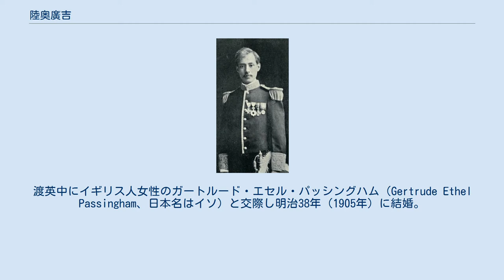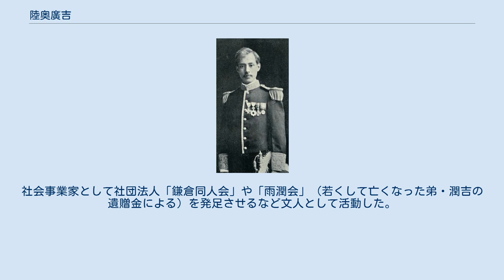陸奥廣吉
陸奥家の人々（父・宗光、父の後妻・亮子と） 妻ガートルード・エセル・パッシングハム（陸奥イソ） 1910年頃 陸奥 廣吉（むつ ひろきち、1869年4月16日〈明治2年3月5日〉 - 1942年〈昭和17年〉11月19日）は、日本の華族、外交官、教育者。
爵位は伯爵。
駐ベルギー特命全権公使、鎌倉女学院校長。
陸奥宗光の長男であり、次男・古河潤吉（古河市兵衛の養子）、長女・陸奥清子の兄に当たる。
妻は陸奥イソ。
ジャーナリスト、映画監督・プロデューサーの陸奥イアン陽之助は長男。
 大坂の紀州藩藩邸にて紀州藩士・陸奥宗光と元芸妓の妻・蓮子の長男として生まれる。
紀州藩士の子弟は胆力を養うために刑場に連れていかれ、幼いころから斬首や他の処刑の現場を見るなどの教育を受けた。
晩年のインタビュー「父陸奥宗光を語る」では、広吉は、父親の外交官としての手腕を評して「『イエス』よりも多く『ノー』と云った。」と答えている。
 中津藩の屋敷の中に塾舎があった慶應義塾に紀州藩がその費用を負担して、紀州藩出身者の寄宿のための「紀州塾」が設置されると、藩士の岡本柳之助や三宅米吉、鎌田栄吉らと上京して慶應義塾（現・慶應義塾大学）に入塾。
明治38年（1905年）12月に慶應義塾特選塾員となる。
明治20年（1887年）にイギリスに留学しケンブリッジ大学に入学、しかし、卒業はしていない。
(1892年)6月11日の名誉学位の式典を卒業生席から見れていない。
次いでロンドン法学院を卒業して法廷弁護士（バリスター）の称号を受けて明治27年（1893年）に帰国。
その間、広吉は父から送られた渡米資金を受け取りに長明治22年（1889年）の夏、父が公使をしていたアメリカで夏休みを過ごすことになり星亨を知る。
渡英中にイギリス人女性のガートルード・エセル・パッシングハム（Gertrude Ethel Passingham、日本名はイソ）と交際し明治38年（1905年）に結婚。
 明治28年（1895年）に外務省に入省し通訳官となる。
明治30年（1897年）に父宗光が死去し、伯爵の爵位を襲爵。
明治31年（1898年）サンフランシスコ領事として米国に赴任するが、病にかかる。
駐英大使・小村寿太郎時代の在イギリス日本大使館一等書記官を経て、明治40年（1907年）駐英臨時代理大使となる。
他、北京、ローマ、マルセイユなどに赴任。
明治43年（1910年）に開催された日英博覧会に事務官として開催に尽力。
 日英博覧会の世話役という大役を果たした廣吉は明治43年（1910年）、日本に帰国。
大正3年（1914年）、特命全権公使に進み、ベルギー駐在となったが、病気のためまもなく退官。
当時、陸奥家の邸宅は東京府高輪にあったが、療養の地として大正元年（1912年）に鎌倉に転居。
以後は、祖父の伊達千広の教育などに関する社会普及や弟の関係する古河財閥や古河家、古河鉱業の支援、史跡保存、風景美化などに尽力した。
また大きな援助のもと、鎌倉女学校（のちの鎌倉女学院）を設立した。
社会事業家として社団法人「鎌倉同人会」や「雨潤会」（若くして亡くなった弟・潤吉の遺贈金による）を発足させるなど文人として活動した。
 ・エセルと結婚の約束をした後、京都や広島、神戸、東京などにも遊郭に行っている。
結婚して息子陸奥イアン陽之助に遊女に桃を届けさせている。